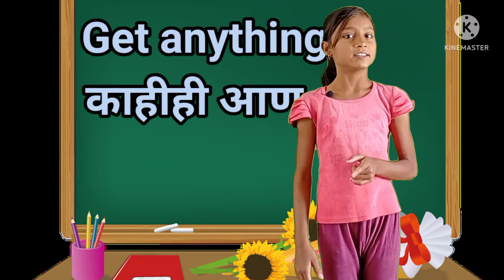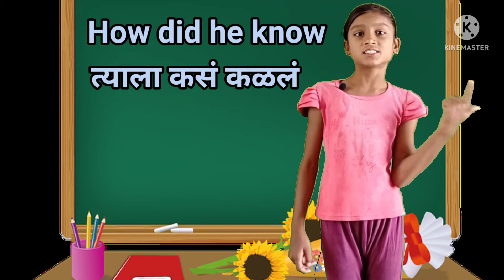सराव करून बोलली जाणारी इंग्रजी वाक्य daily use English sentences practice